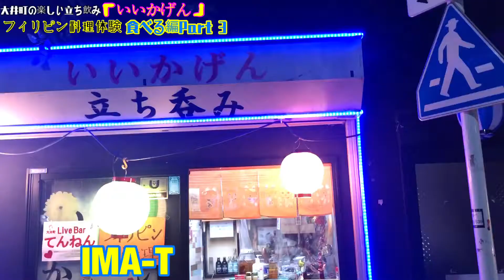ついに完成❗️フィリピン「風」アドボの味はいかに⁉️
IMA-T channel
「都会と田舎と世界をつなぎたい！」

【今回のロケ地】
■大井町「いいかげん」
楽しいフィリピンのママが経営する立ち飲み屋

いまなか てつや

イマティー@IMA-T channel

【greensmileについて】
各情報サイトもよろしければご覧ください。

【IMA-Tチャンネルについて】
日本の情報を海外へ
海外の情報を日本へ
をテーマとして
日本の地方および海外の、若きクリエーターへの
プラットフォームに使っていただければと思いチャンネルを運営しています。

また、
釣りやイベントや遊びを通じて
おっさんが若者に元気をあたえたいと
思いチャレンジしていく動画を目指します
その先に、地方の事業創造と雇用創出をし
地方の起業・企業・産業の今を創る元気に貢献したいと思っています。٩( ᐛ )و

楽しい事しかしないをモットーに
いろいろチャレンジしたり、たわいもない動画を
流していきますが、どうぞよろしくお願いします。